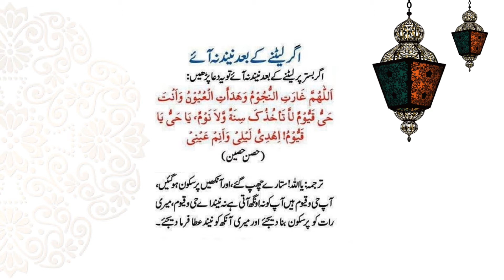Best Dua for Sleep, Neend na aane ki dua, Dua for Night Sleep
Read this Dua at night for peaceful sleeping, Have trust in ALLAH and in sha ALLAH you will get good night. A dua for all ages and specially dua for unable to sleep at night.